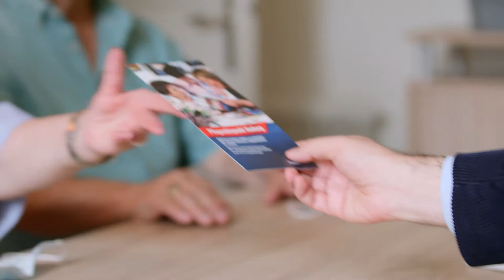Hannelore Hoger erhält den Otto Mühlschlegel Preis 2020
„Sie müssen alles mit Freude machen. Das ist das Wichtigste." Die Theater- und Filmschauspielerin Hannelore Hoger hat den Otto Mühlschlegel Preis 2020 der Robert Bosch Stiftung erhalten. Ausgezeichnet wird Hoger für ihre Lebensleistung. Sie zeigt, dass jede Lebensphase bis ins hohe Alter aktiv, kreativ und lebenswert ist. Wir haben Hannelore Hoger vor der Preisverleihung getroffen: Ein Portrait über die Schauspielerin und ihr besonderes Engagement.

Der Otto Mühlschlegel Preis würdigt Persönlichkeiten für besondere Verdienste um das Alter und Altern. Mehr Informationen